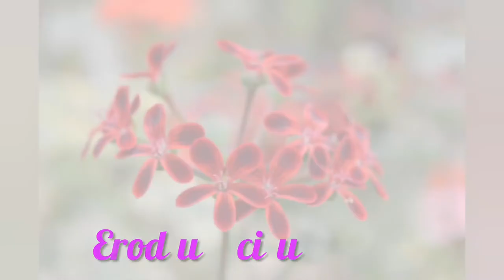Itır - Pelargonium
"Itır ya da Latince adıyla Pelargonium, turnagagasıgiller yani Geraniaceae familyasına ait çok yıllık bir çiçekli bitki ailesidir. Itır ailesi içinde yer alan bitkiler ot, çalı, sukkulent ve geofit gibi pek çok farklı tiplerde karşımıza çıkarlar. Ilıman ve tropik iklim kuşağında yetişen ıtırın anavatanının, mevcut türlerinin yüzde 90’ının bulunduğu, güney Afrika olduğu düşünülüyor. 200-300 civarında türü içeren bu bitki ailesinden 800’e yakın melez tür de elde edilmiştir. Kültüre alınan ilk tür olan “Pelargonium triste”, 17. yüzyılda Avrupa’ya getirilmiştir. 18. yüzyıldan itibaren ise birçok yeni türü Avrupa’ya taşınmıştır. Bitkiye adını veren kişi 17. yüzyılda yaşamış ve birçok ıtır türünün tanımlanmasını sağlayan Alman botanikçi Johann Jacob Dillenius, aynı zamanda fil elmasının yani Dillenia indica’nın da içinde yer aldığı “Dillenia” ağaç ailesine adı verilen bilim insanıdır."
Okan Akkoyunlu
Videodaki görseller: Yandex